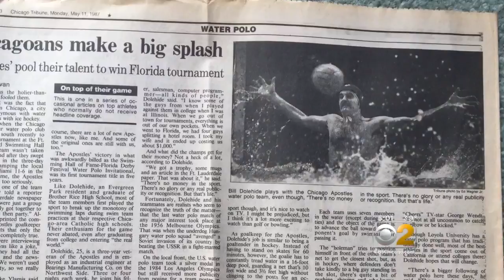Popular Coach On Life Support After Shooting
CBS 2's Lauren Victory reports on how police are trying to find out who shot an Orland Park man, who is now on life support.